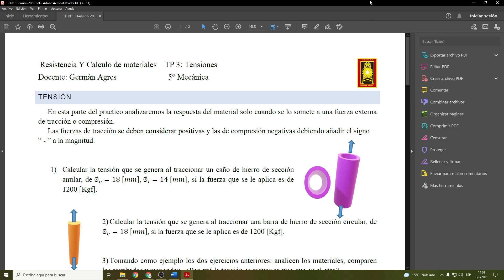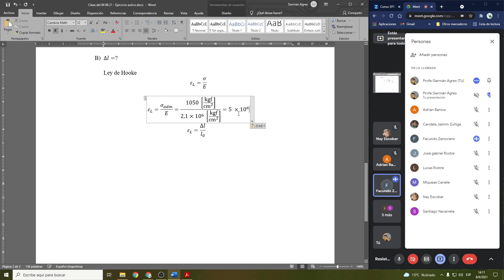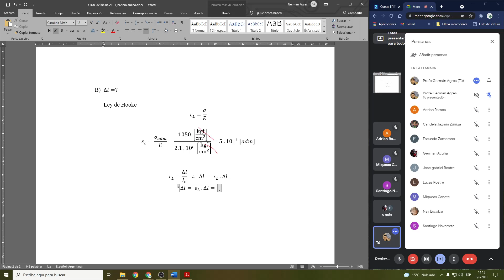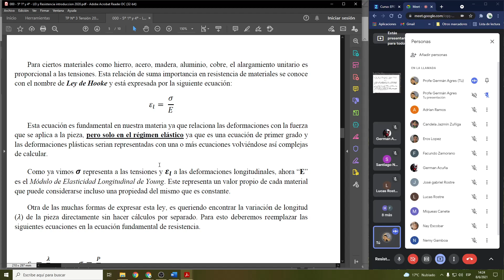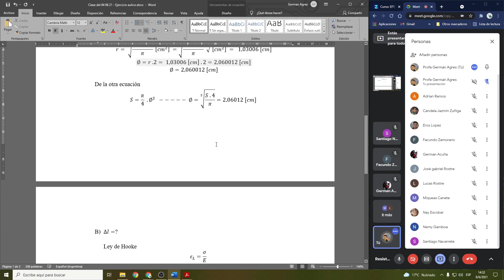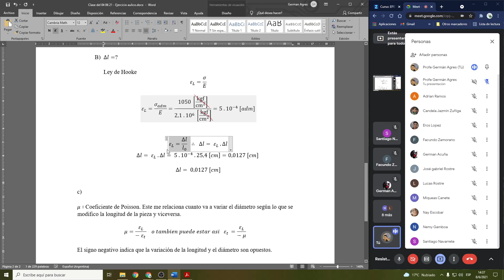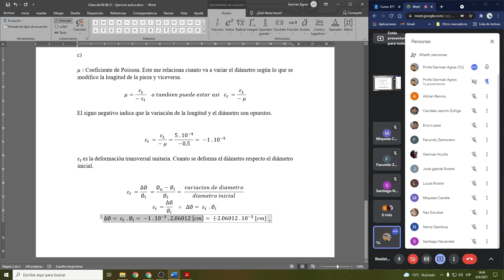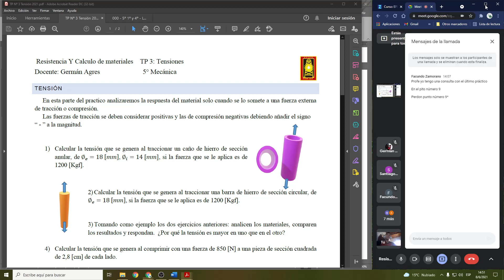Ejercicio de Tensiones y deformaciones - 2/2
Materia: Resistencia y calculo
Tema Tensiones y deformaciones 2/2
Clase del 08 06 21
5º 1ª Mecánica